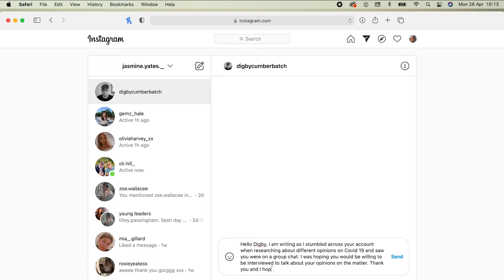Showreel 2021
This is a montage containing all the media that has been created up to this point now at the end of 2021. It aims to highlights the range of genres i have been apart of and to highlight the best bits from all the projects. Enjoy!
Edited- @jasmine.yates._
Heritage Project 2021/2022 (working progress) (Editor/Camera operator)
Holiday Montage 2020 (All roles)
Lockdown Music Video 2020 (All roles)
Live TV Broadcast at Ravensbourne Summer Workshop 2021 (Vision Mixer)